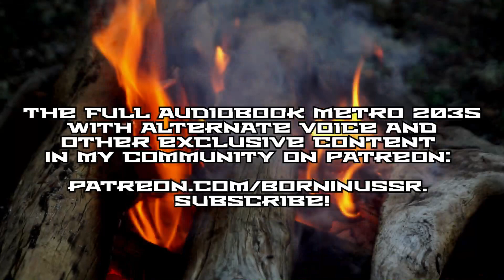Metro 2035 Audiobook Chapter 23: His Own People | Post Apocalyptic Novel by Dmitry Glukhovsky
Metro 2035 is a post-apocalyptic novel by Dmitry Glukhovsky, continuing the Metro 2033 and Metro 2034 series of books.

The full version of the audiobook Metro 2035 with an alternative voice and music, as well as other exclusive content is available in the community

Two years have passed since the bombing of the "black" nest. Artyom, who married Melnik's daughter Anna, returns to "VDNKh" after a short service in the Order. However, he fails to return to his former life at the station. Under the influence of remorse for his involvement in the destruction of the "blacks" he gets the idea to find on the surface traces of survivors outside the Moscow subway. Every day he goes to the surface with a heavy army radio station in his rucksack and climbs on foot to the roof of one of the nearby "Tricolor" high-rises, attempting to make radio contact with the survivors. His confidence is fueled by the memory of the call signs vaguely heard through the interference in the radio of Order Ulman's fighter during their ascent to the Ostankino TV tower two years ago.